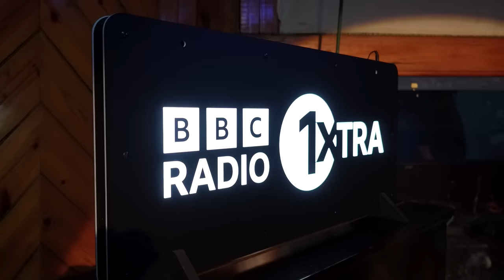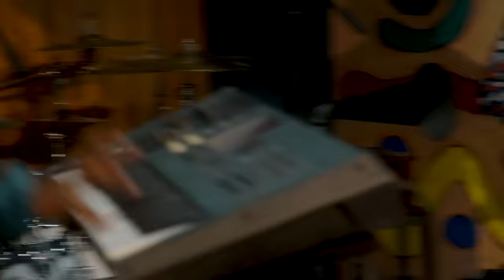Cutty Ranks | Harry J Studio | 1Xtra Jamaica 2023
Reggae and dancehall legend, Cutty Ranks, performs live for BBC Radio 1Xtra at Harry J Studio in Kingston, Jamaica